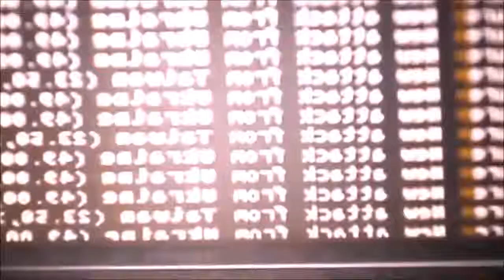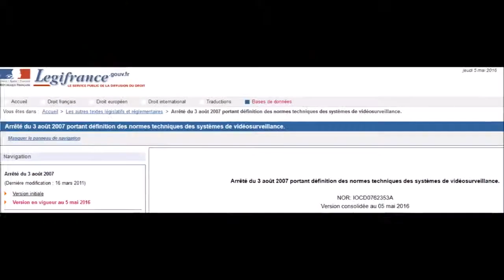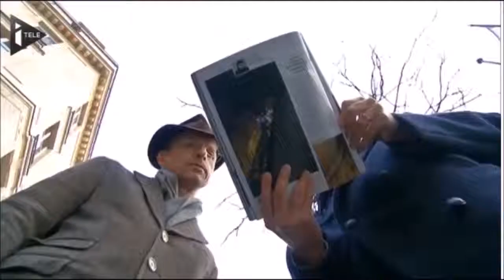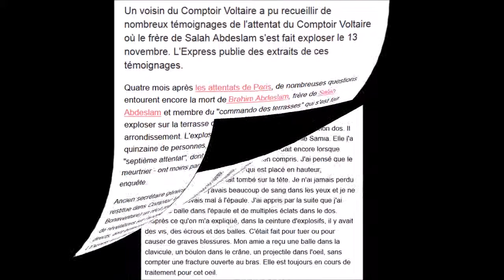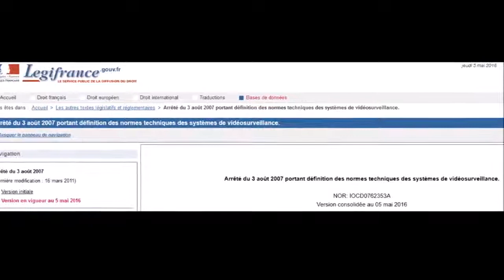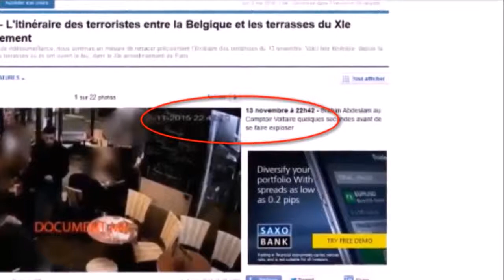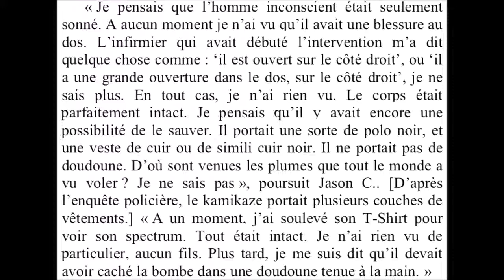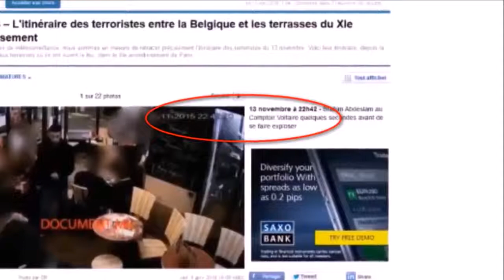Reportage Choc 2017 Attentats 13 Novembre Brahim Abdeslam “Ne S'est Pas Fait“ Exploser HD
Brahim Abdeslam, né le 30 juillet 1984 à Paris, ville où il est mort le 13 novembre 2015, est un terroriste islamiste français ayant grandi et résidé en Belgique dans la commune de Molenbeek-.

Brahim Abdeslam, né le 30 juillet 1984 à Paris, ville où il est mort le 13 novembre 2015, est un terroriste islamiste français ayant grandi et résidé en Belgique . un espion militaire.

Brahim Abdeslam, né le 30 juillet 1984 à Paris, ville où il est mort le 13 novembre 2015, est un terroriste islamiste français ayant grandi et résidé en Belgique . Pour en savoir plus.